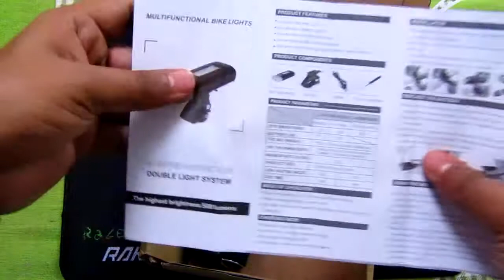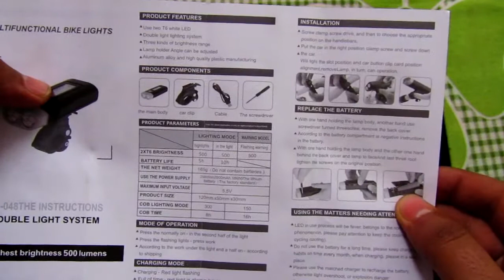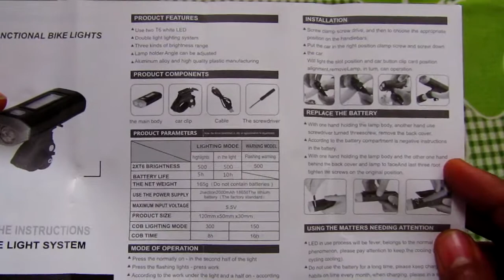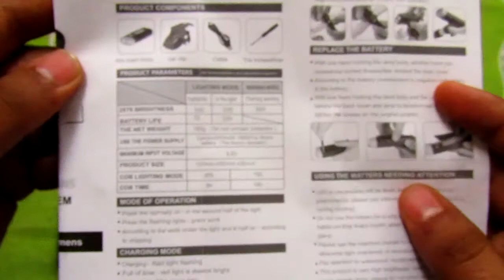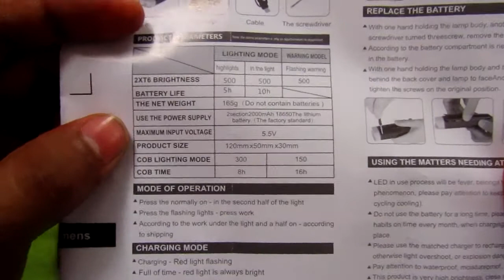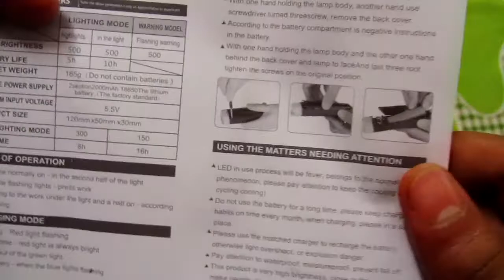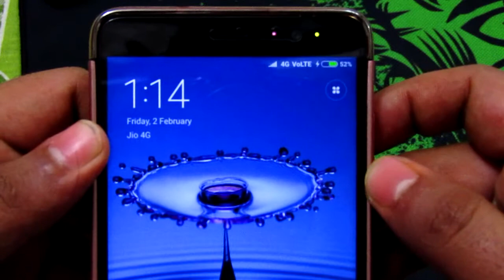Xanes DLO4 1000 LUMENS WATERPROOF BICYCLE LIGHT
It is a Led flash light for bicycle plus it's also capable of charging mobile phone. So this can be your flashlight or PowerBank

Link to Buy

Brand XANES
Model DL04
Material ABS and Aluminum Alloy
Color Black
Weight  165g
Size 120*50*30mm
Lamp Bead 2L6 + COB
2T6 Lumens 1000LM
T6 Use Time 6~12h
COB Lumens 150~ 300LM
COB Use Time 8~ 16h
5 Lighting Models 100% Mode- 50% Mode- Flash Mode- COB White Light Mode(100%)-     COB White Light Mode(50%)
Battery 2* 18650 battery(built-in)
Input Voltage 5.5V
Charging Time About 4h
Waterproof IPX4
Features:
Comes with dual lights: main LED light for bicycle front lighting and COB as work lamp.
The main LEDs provides a high volume light output for cycling front lighting.
The magnets at the rear part helps to stand the lamp on iron objects.
COB light may serve as a work lamp.
Comes with a foldable ring for carry or hanging.
With battery volume and charging indication light.
Quick mount and release design.

Package includes:
1x Light
2x Battery
1x USB Cable
1x Lamp Clip
1x Screwdriver